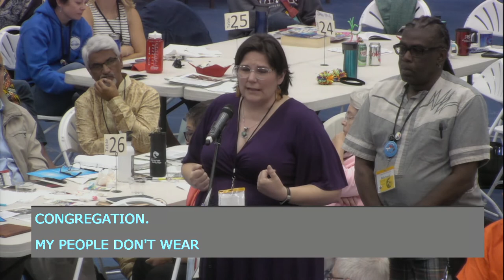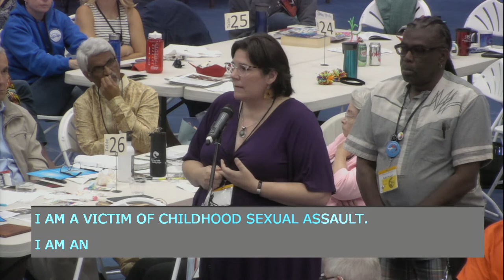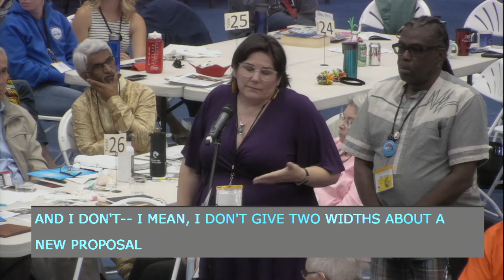Voices on Privilege. GC43 excerpts: Paul Reed, Carmen Lansdowne, Marlene Britton.